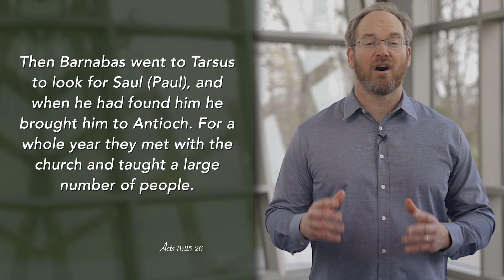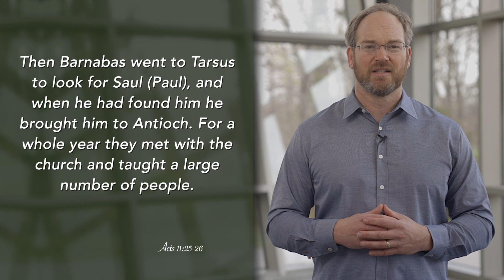Daily Practice for Thursday, May 19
Then Barnabas went to Tarsus to look for Saul (Paul), and when he had found him he brought him to Antioch. For a whole year they met with the church and taught a large number of people.
Acts 11:25-26a

A couple of days ago, we talked about how it blew up in Barnabas’s face when he brought Paul to the apostles. But at a certain point in leading the church in Antioch, he realized, "These followers of Jesus, they really are good people, but they need some teaching. They need some grounding." And he thought, "You know, who can do that? Paul."

And so, as described in the above passage from the 11th Chapter of Acts, Barnabas went to Tarsus and got Paul. He went and found him. It must have been an interesting conversation. Paul may have said, "Hey, you're back. Do you still trust me?" And Barnabas would have responded, "Paul, I need you. I need you to come and teach the people of Antioch all the things you know. You're a great teacher, God wants to use you." And this changes Paul's life. There is no Paul without Barnabas and his faith in him.

There are some people that maybe the world doesn't trust, the world doesn't want to put some faith in, but maybe God is calling you to trust them, and to encourage them. And even though maybe you've had some failures before, God's calling you to encourage them. So, let's pray to be like Barnabas, to be encouragers of others, and to see the giftedness in others, especially people whom the world doesn't recognize.

Heavenly Father, thank you for Barnabas. Thank you for his courage. Thank you for his commitment to go and get Paul to come and teach the church in Antioch and set him up in a ministry with incredible impact. Help us to be like Barnabas, to go find those people who have talent and ability whom others overlook. Give us eyes to see, ears to hear the people you're calling us to impact and encourage. We pray this through Christ, our Lord. Amen.